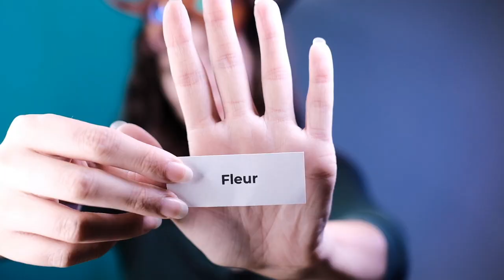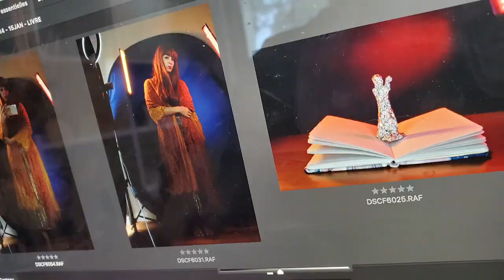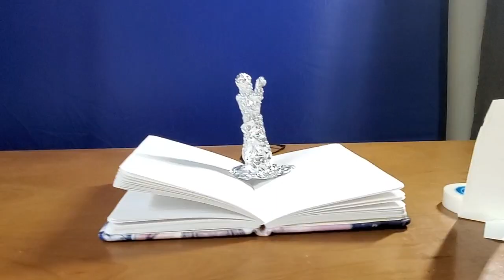Est-ce possible de réaliser un portrait créatif par jour pendant 30 jours ?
Découvrez les coulisses de ma deuxième semaine de défi !
Chaque jour pendant un mois, j'ai réalisé une photo basée sur un mot tiré au sort la veille !

J'y explique comment j'ai pensé les idées de mes photos chaque jour, comment je les ai réalisés et quels ont été les difficultés lors des shootings !

Suivez le challenge sur Instagram, ou joignez-vous même, si ça vous tente en utilisant le hashtag shoot1word. C'est une occasion géniale de booster sa créativité et améliorer ses photos par une pratique intense. Hautement formateur ! Vous en ressortirez forcément meilleur photographe.